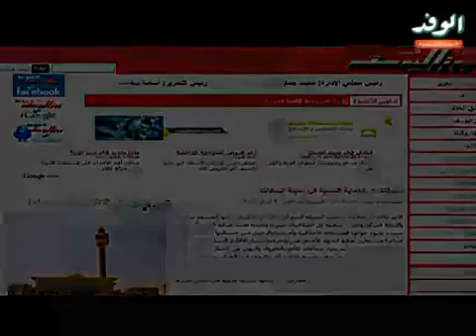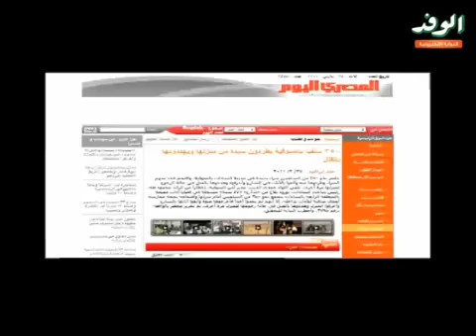براءة السلفيين فى مصر الحبيبة من التهم الموجهة إليهم